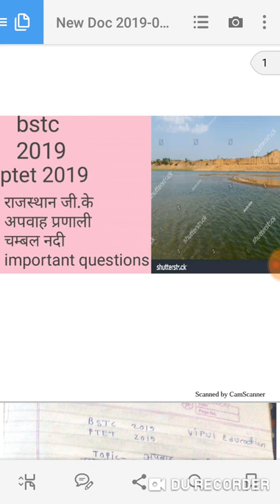Bstc 2019 PTET 2019 rajsthan Gk अपवाह प्रणाली चम्बल नदी important question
Aj ke video me bstc 2019 ptet 2019 rajsthan Gk अपवाह प्रणाली चम्बल नदी important question batye Gaye h